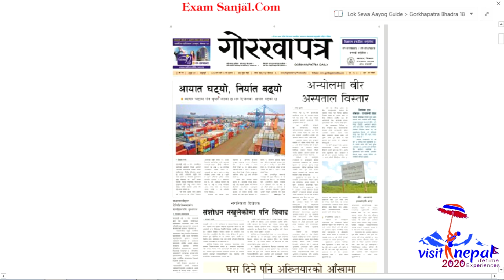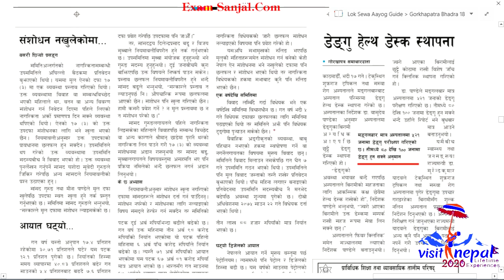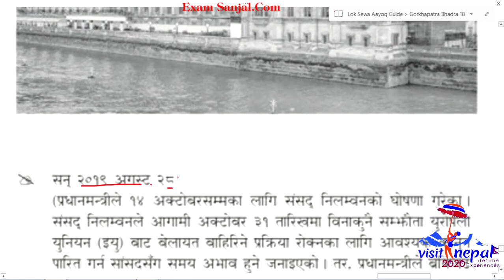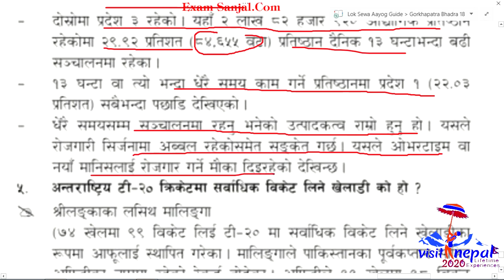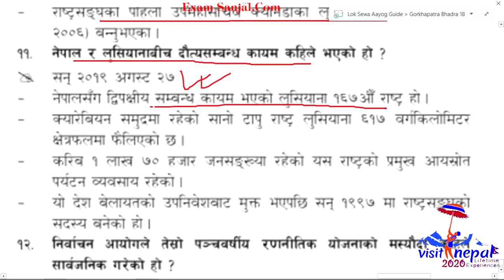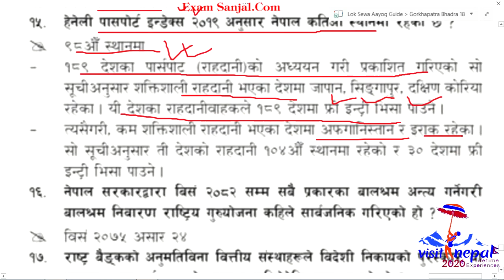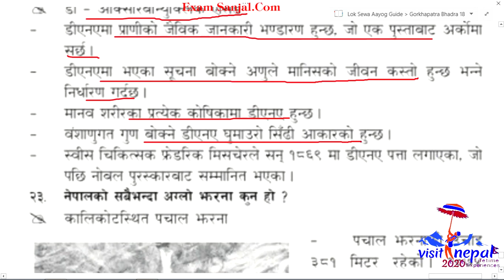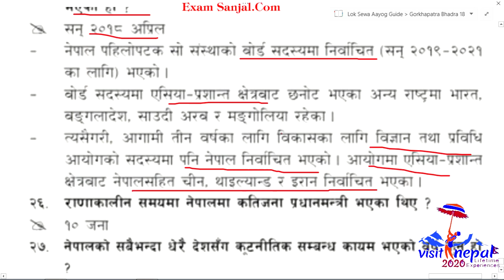Gorkhapatra Lok Sewa Banking, Kharidar, Na Su, Adhikrit, Probable Exam Questions E-Learn Nepal Exam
sthaniye taha
महिला बिकाश
लोक सेवा
loksewa
www,psc.gov.np
loke sewa
Subba 2nd 3rd paper
sewa online
e district
looksewa aayog
Incheon Declaration